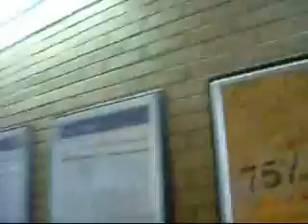Premier League Darts BARNEY ARMY ON TOUR 2010, PART ONE,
It's another year so it must be time for the Premier League Darts at the SECC in Glasgow. Another excellent day in the company of some seriously good people. Much ale was consumed and laughs were had. Thanks to Peter, Stephen, Scott, Gaz and Chester. Are we up for it again next year? You bet we are . . .